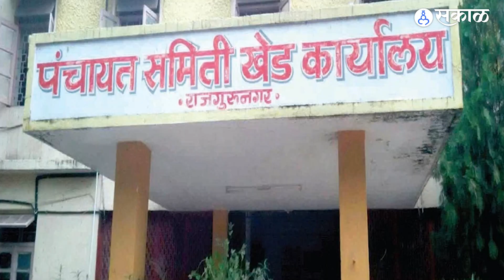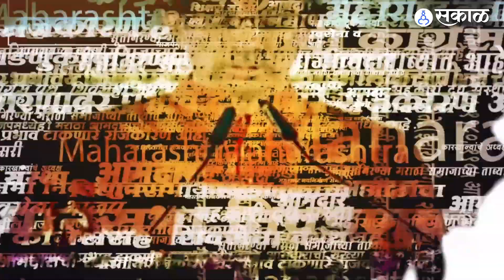Ajit Pawar यांचा Shivajirao Adhalarao Patil यांना धक्का, Dilip Mohite यांनी डाव साधला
दोन- अडीच महिन्यांपुर्वी अजित पवार आपल्या आमदारांना सोबत घेऊन सत्तेत सामील झाले. त्यांच्या एन्ट्रीने शिंदे गटाची नाराजी स्पष्टपणे दिसून आली होती.  एवढंच नाही, ज्यावेळी अजित पवारांकडे अर्थखाते देण्यात आले. तेव्हा सुद्धा शिंदे आणि भाजपच्या आमदारांनी दादांना अर्थमंत्री पद देण्यावरून विरोध दर्शवला होता. अशात अजित पवारांचा शिवसेना आणि भाजप आमदारांच्या मतदारसंघांमध्ये किंवा कामकाजामध्ये हस्तक्षेपाच्या चर्चा मोठ्या प्रमाणावर सुरू आहे आणि आता याचा फटका बसला तो शिवाजीराव पाटील यांना आणि कारण होतं एक राजगुरुनगरमधील प्रशासकीय इमारत.
YW, YL_0923